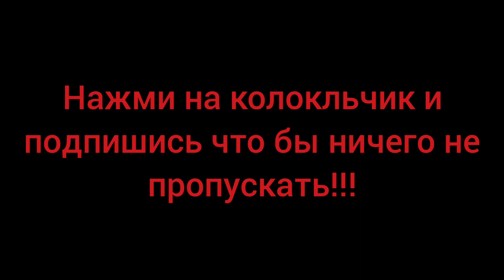Cs 1.6 vs cs go.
Понравилось???